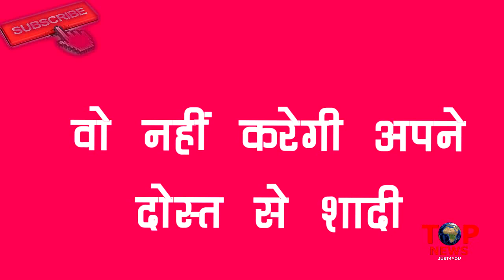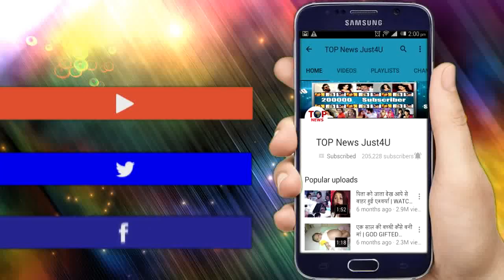TUJHSE HAI RAABTA: REVEALED!! KALYANI चुनेगी MALHAR को, होगा शो में ये नया "धमाका"